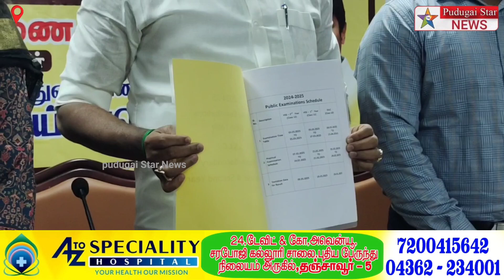பள்ளி கல்வித்துறை பொதுத் தேர்வு அட்டவணை வெளியீடு அமைச்சர்அன்பில் மகேஷ் அறிவிப்பு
Captain news
Sun News
Jaya news
Puthiya thalaimurai news
Raj news
accident news
thefte news
sitting news
smuggling news
cinema news
grame news
village news
sports news
school news
article news
political news
accident news
India news
world news
sports news